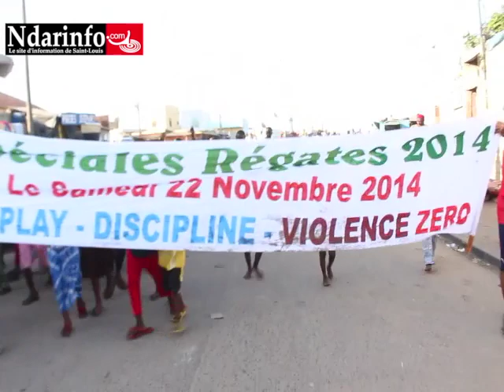Régates Guet Ndar Saint Louis